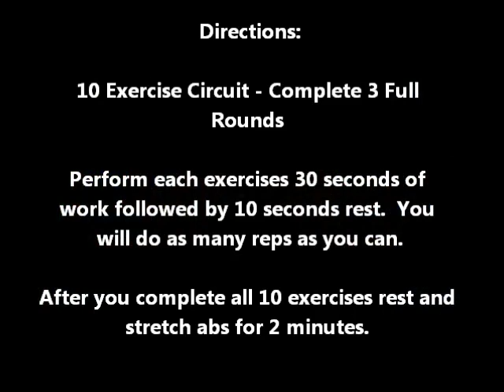Sparta Abs and Core Workout #1 - Swiss Ball Assault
Abs and Core Workout. This is the Sparta Abs and Core Workout #1 called the Swiss Ball Assault

25 DAY-RIPPED ABS CHALLENGE PROGRAM

Are you ready to get in crazy shape for summer? So that people are admiring YOUR body at the beaches, pools, and backyard parties this summer!

If you're motivated and ready to get in KILLER shape, I've got a 25-day ripped abs challenge for you...

I'm actually taking this 25 day challenge as well to get super ripped for my wedding at the end of the month.

I thought I would combine 4 of my new Sparta Abs and Core Workouts with my fitness buddy Joel Marion's extreme fat loss program that is tearing up the industry right now.

All you need to do is grab Joel's program at the link below then head to the Spartacus Workout Blog for all the Sparta Abs Workouts and a laid out get 25 Day Workout program for you.

Workout #1
SWISS BALL ASSAULT
1. SWISS BALL PLANK
2. ALTERNATE PLANK KNEE TO CHEST
3. SWISS BALL ROLL UPS
4. SIDE PLANK LEFT
5. SIDE PLANK RIGHT
6. SWISS BALL PIKE
7. SWISS BALL PUSH UPS
8. SWISS BALL CRUNCH
9. ONE ARM DB PRESS AND CRUNCH RIGHT
10. ONE ARM DB PRESS AND CRUNCH LEFT
What You Need:
In His Hand - Bad Luck (Case Closed)
Case Closed (A V-Man Near death - Badluck)